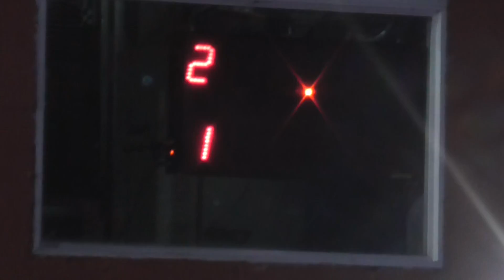19/05/2018 300 libres el canal De todos Autodromo de avellaneda